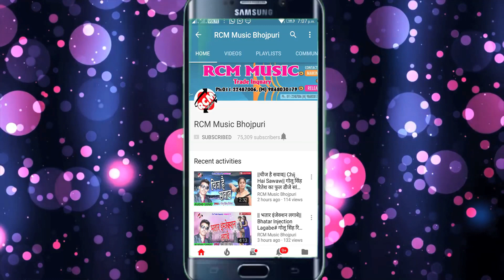कुमार अजय का फुल डीजे सांग 2018 ||दिल के बगिया में|| Dil Ke Bagiya Me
Title: Rat Bhar Chhattar Sautin Ke Dhodhi
Singer: Kumar Ajay
Lable: RCM Music
Lyrics: Jiwan Jwala